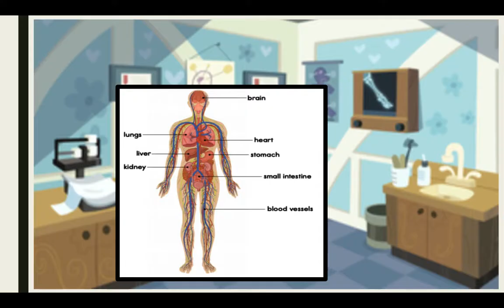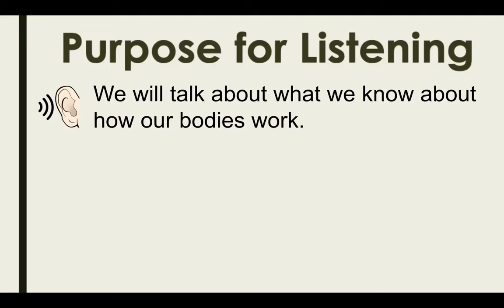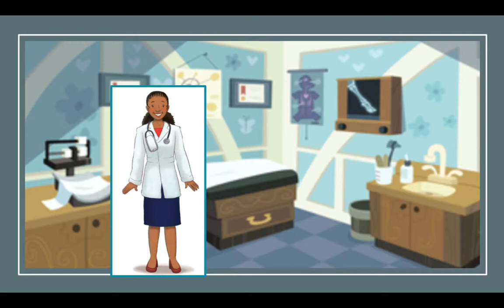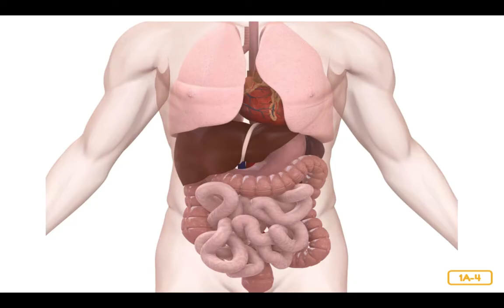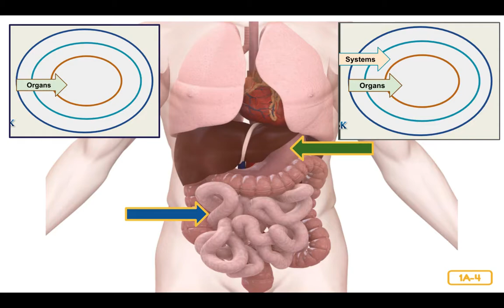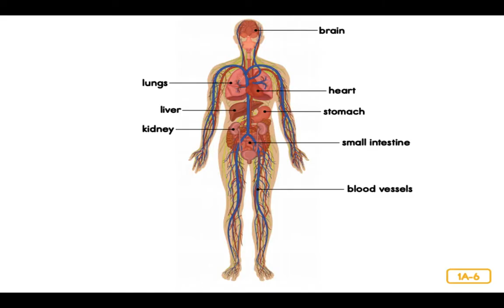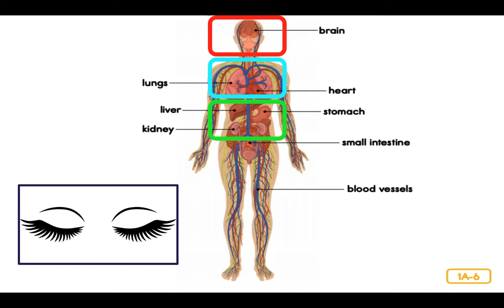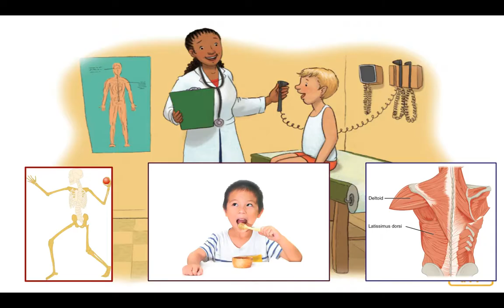Kn 2 Ls 1 The Human Body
CKLA Knowledge 2 Lesson 1
First Grade
Everybody Has a Body
Read aloud with domain introduction.